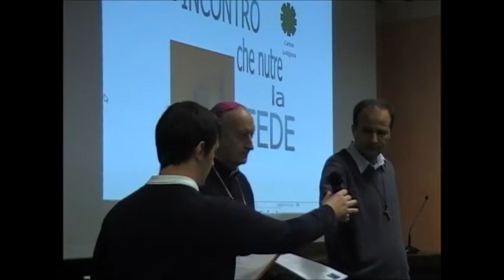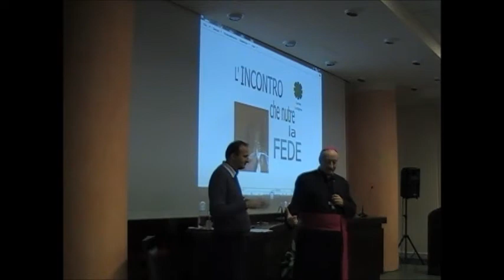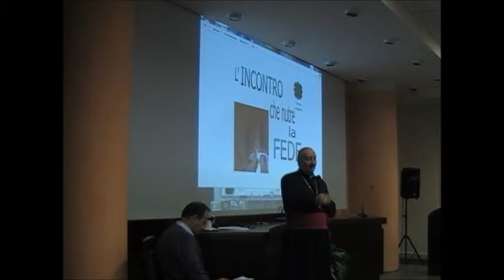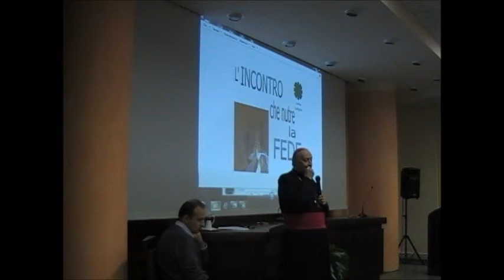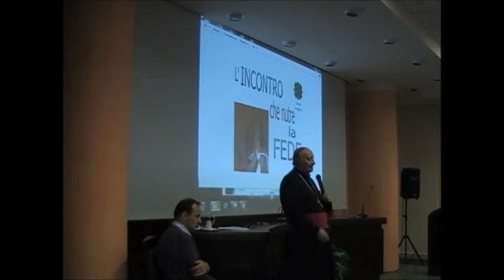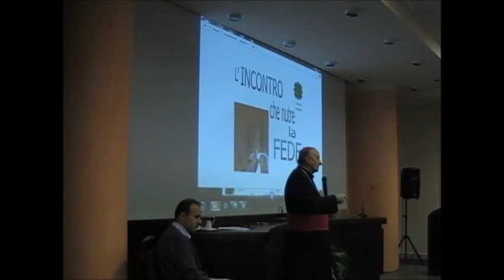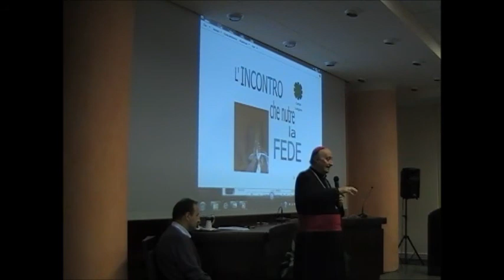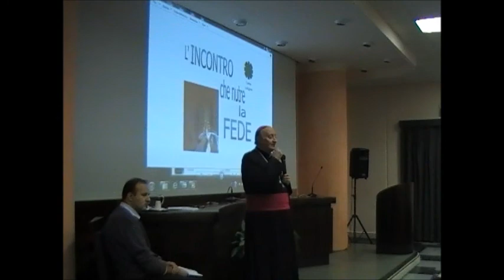Introduzione del Vescovo Giuseppe Merisi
Convegno Caritas Parrocchiali 2012
"L'incontro che nutre la Fede"
Seminario Vescovile di Lodi
13 ottobre 2012
Introduzione